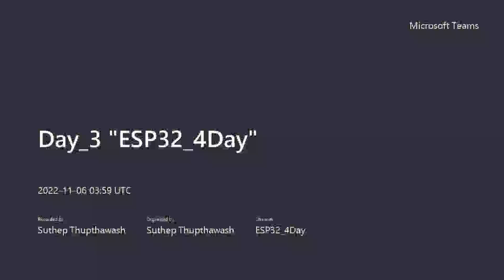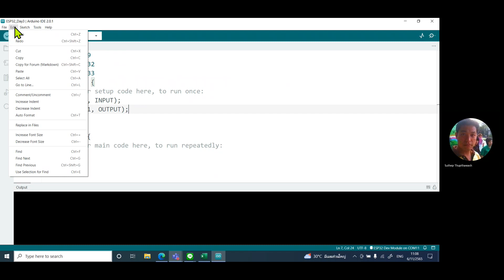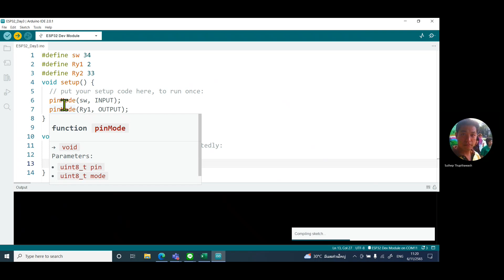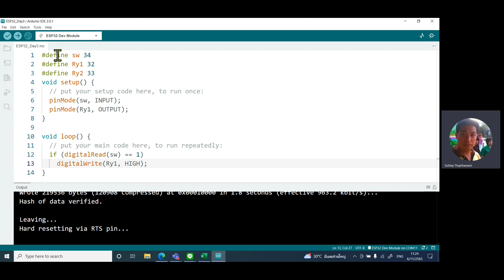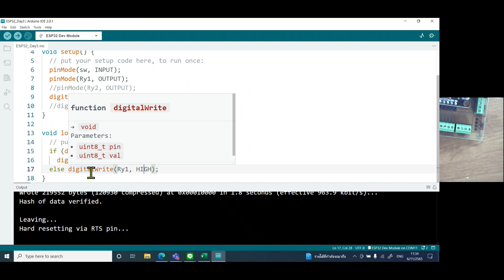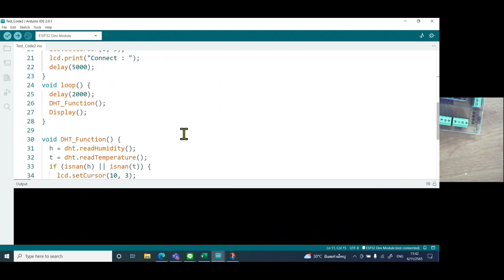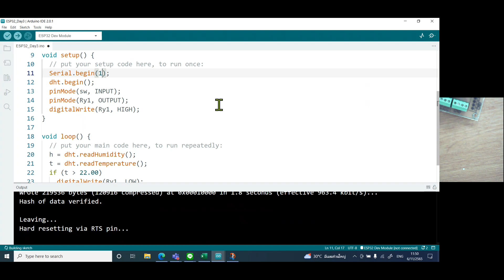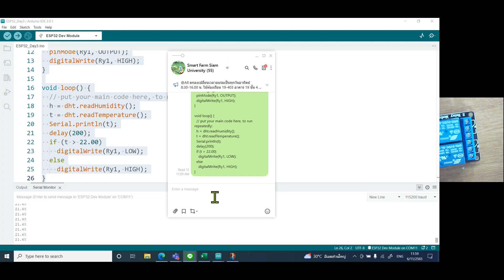SiamU Smart Farming 05/11/2022 Part-1